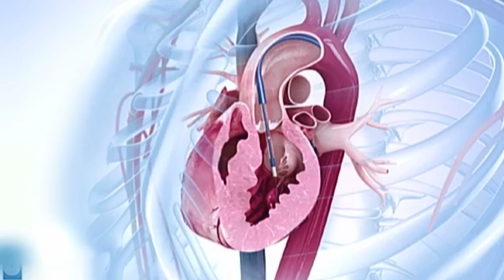Au coeur du TAVI (valve cardiaque) | Au coeur de la vie 2014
Au cœur du TAVI
Fortunat Voyer prolongera certainement sa vie de quelques années grâce à l’implantation d’une valve cardiaque par voie cutanée, le TAVI. Sans cette technique, il n’aurait pu subir de chirurgie cardiaque, beaucoup trop risquée pour son état de santé.
Fortunat Voyer, patient
Dr Benoit Daneault, cardiologue interventionniste
Dr Simon Bérubé, cardiologue interventionniste

Vidéo tirée de l'émission Au coeur de la vie 2014 produite par ICI Radio-Canada Estrie au profit de la Fondation du CHUS